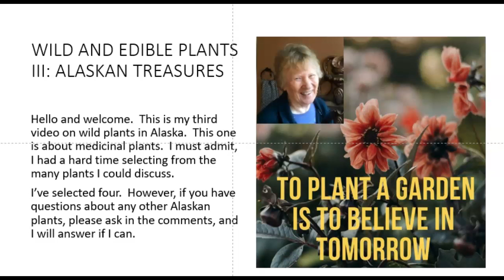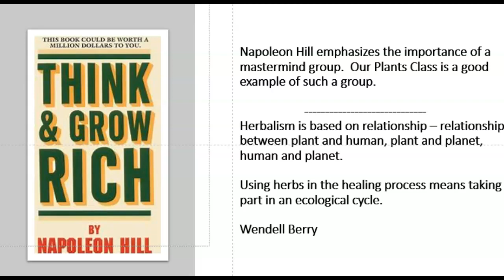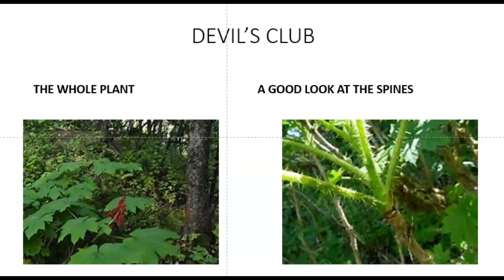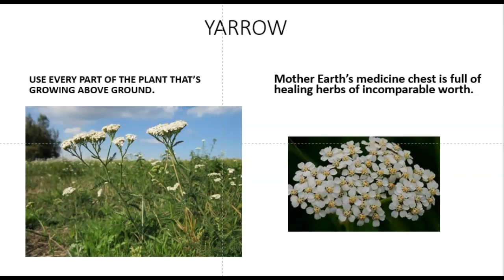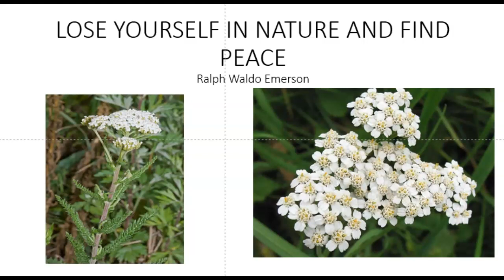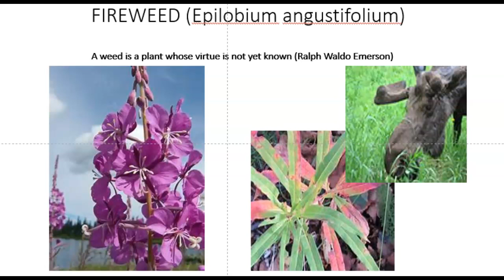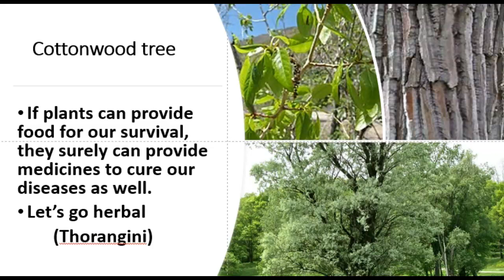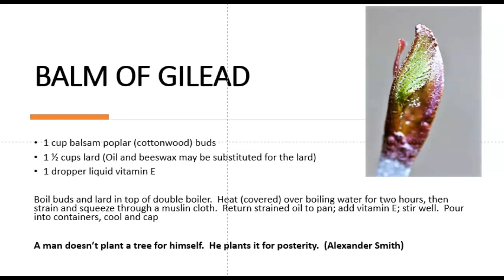Wild and Edible Plants III: Alaskan Treasures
Here's a taste of the many medicinal plants found in Alaska.  Enjoy!